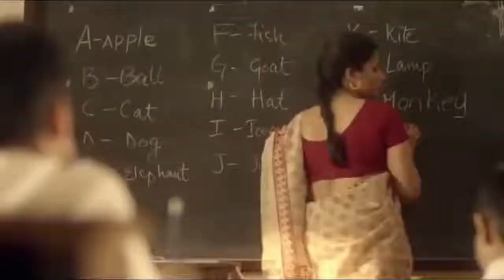School memories beautiful day's